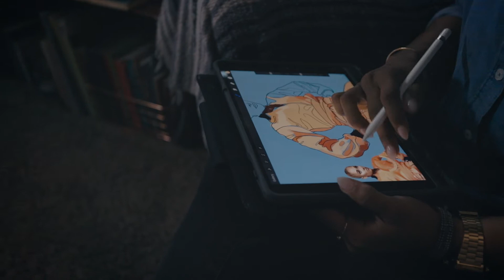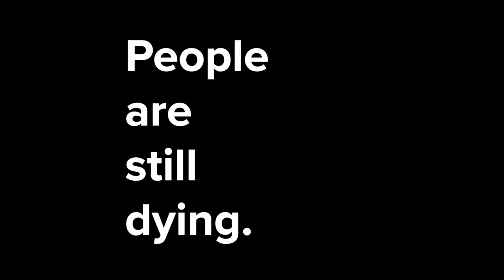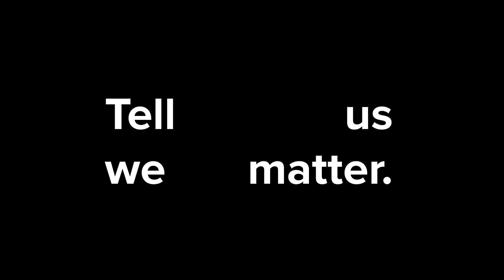Again, Tell Us We Matter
Revisiting conversations with Black artists in Grand Rapids, MI after the George Floyd and Breonna Taylor protests in the Summer of 2020.